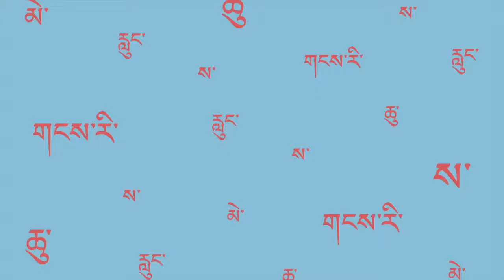Manju Wakhley reciting her poetry at Open Mic in Mountain Echoes 2014